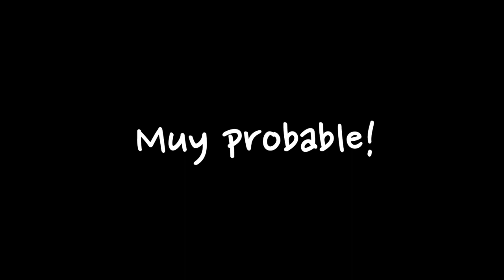TUTORIAL - MAQUILLAJE PARA SAN VALENTÍN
TUTORIAL - MAQUILLAJE PARA SAN VALENTIN

Este es un tutorial de maquillaje para San Valentín, espero que les guste es con tonos rosas, si gustan que les diga que productos usé pueden decírmelo en los comentarios.

¡Sígueme :D!